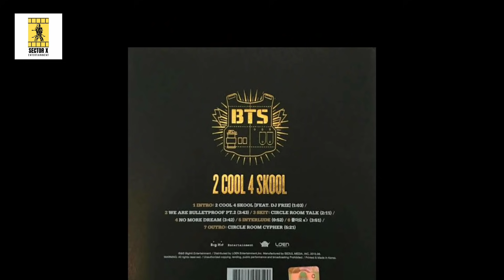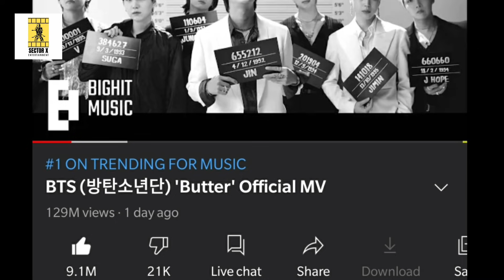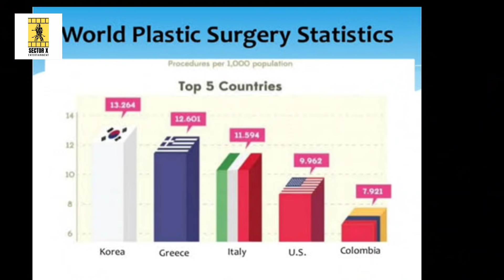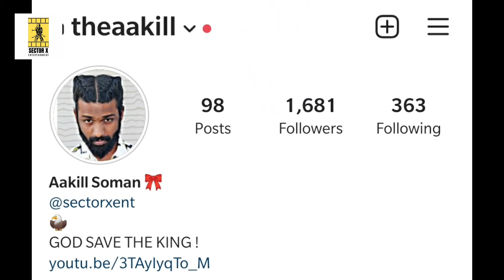BTS Life Story in Hindi | Hip Hop कहानी Ep. #33 | BTS FULL BIOGRAPHY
Bts Hindi Biography.

Do support and share our channel with your Hip Hop Friends .